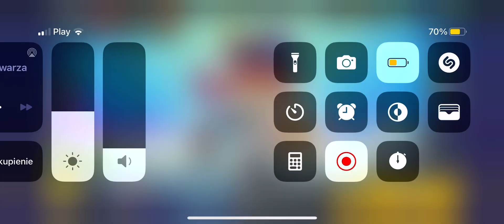Brawl stars 3